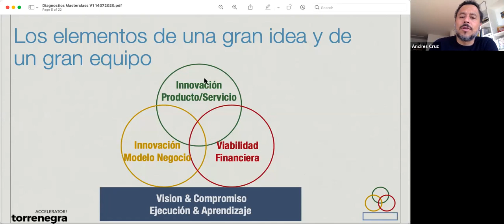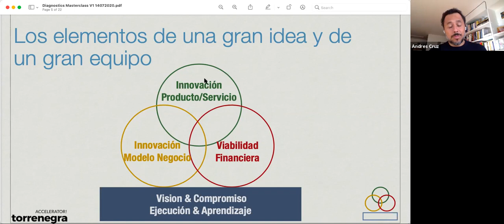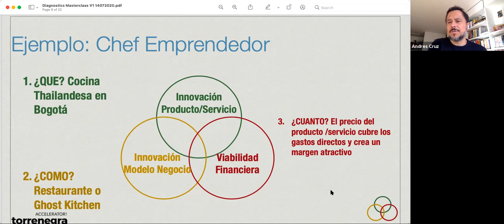Ciclo Perspectivas Colombia | 4º sesión con Andrés Cruz, Fundador Aceleradora Torrenegra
Durante la IV sesión de nuestro Ciclo de Conferencias sobre Colombia hemos hablado de las nuevas oportunidades de negocio y las claves para emprender. Nos han acompañado, además de Andrés Cruz, Miguel Ángel Sánchez, Director del Máster en Comercio Internacional de EUDE y Federico Osipina, Director de EUDE Colombia.